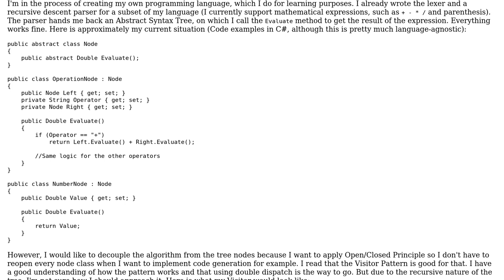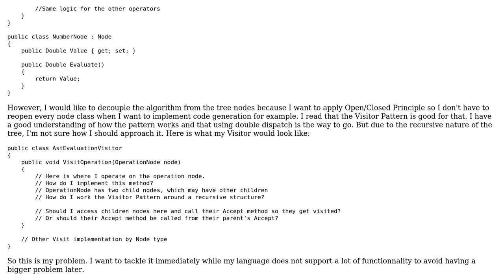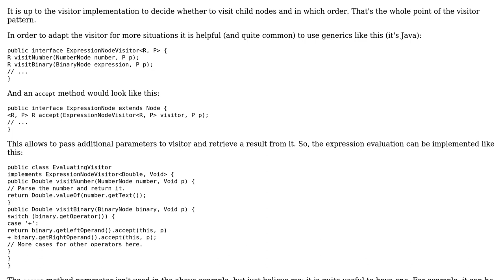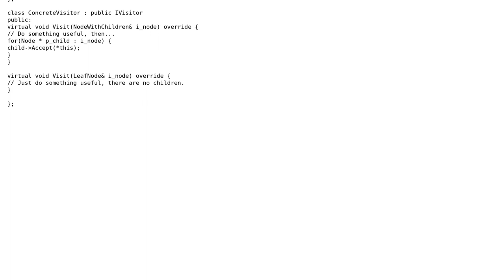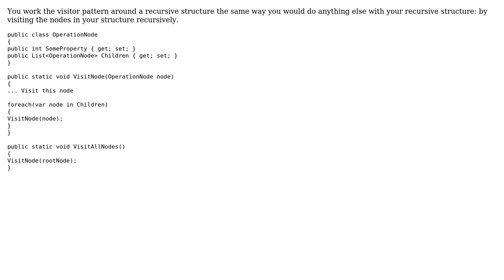Software Engineering: Implementing the Visitor Pattern for an Abstract Syntax Tree (3 Solutions!!)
Software Engineering: Implementing the Visitor Pattern for an Abstract Syntax Tree

With thanks & praise to God, and with thanks to the many people who have made this project possible! | Content (except music & images) licensed under CC BY-SA | Music | Images & others | With thanks to user Robert Harvey user marco-fiset user lorus user Joris Timmermans and the Stack Exchange Network Trademarks are property of their respective owners. You are responsible for your own actions.